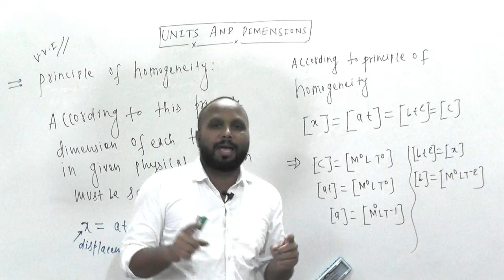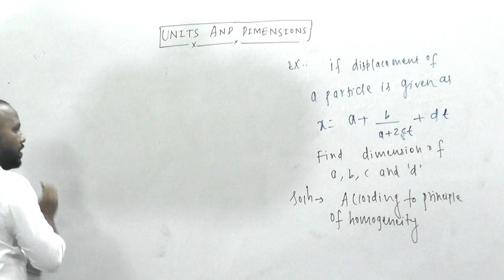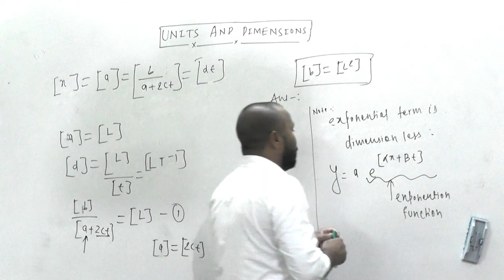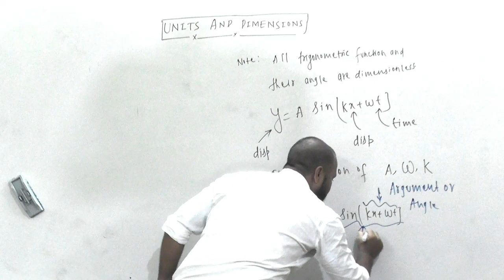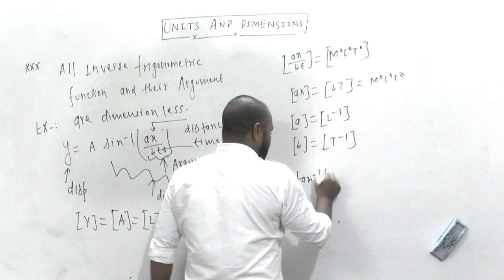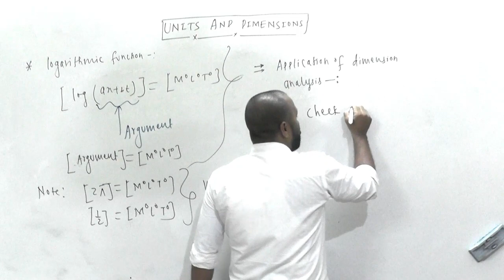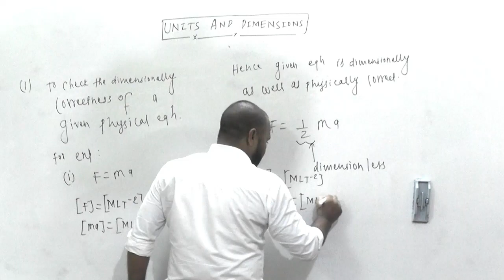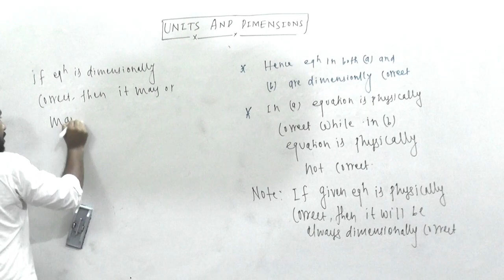UNITS AND DIMENSION PART 5 CLASS 1TH